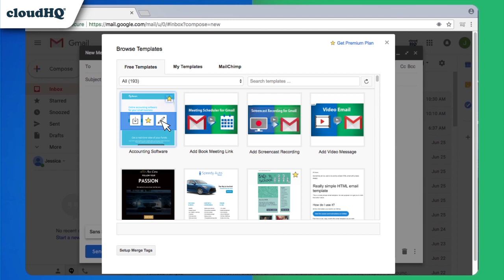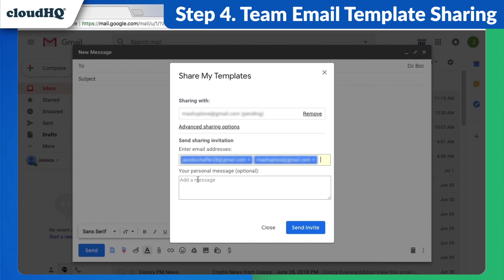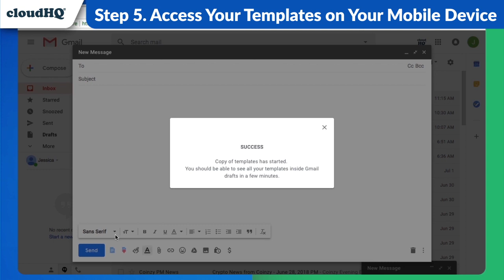New features: FREE Email Templates for Gmail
We have a large email templates library for you to choose from, and use right from Gmail. But now, you can also:
- Save your customized Email template in Google Drive
- Edit Your Email in HTML
- Share your Email Template with your team
- Access your templates on your mobile device

cloudHQ. Helping your productivity, 1 step at a time.